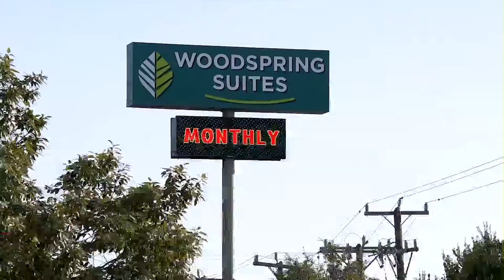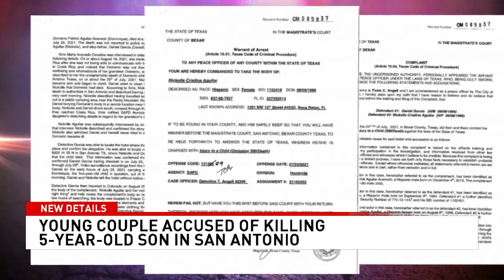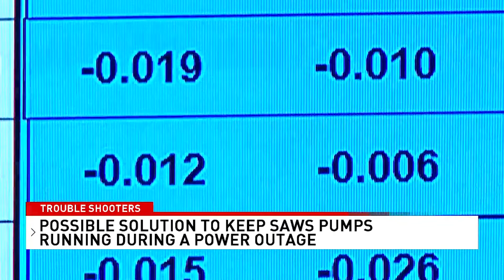Sting operation nets more than $8 million, 100 kilos cocaine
A two year operation has seized more than $8 million dollars and over 100 kilos of cocaine in the Rio Grande Valley. That operation according to DEA Special agent in-charge of the Valley, Richard Sanchez, the operation took two years to investigate.

Sanchez tells us that the disruption caused by this major hit will be felt all the way to Mexico and through the interior of the United States.

Plus, Couple accused of killing 5-year-old boy, and SAWS facing choice on generators to keep pump stations running during long outages

00:00 Sting operation nets more than $8 million, 100 kilos cocaine
02:47 Couple accused of killing 5-year-old boy
04:50 SAWS facing choice on generators to keep pump stations running during long outages